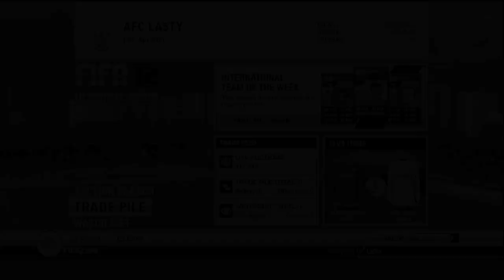iMOTM IBRAHIMOVIC! 2.2 MILLION COIN CRAZY TOTY SQUAD BUILDER!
WHAAAAT!? Look at that team! haha I challenge you to 750 likes! I bet you can't do it! :P